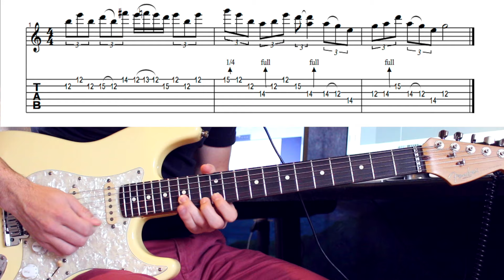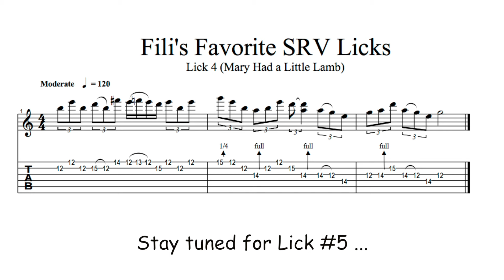SRV Lick Series - Lick 4 w/ TABs (Mary Had a Little Lamb)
This is the fourth episode of my SRV lick series. I hope you enjoy it!

Just know I do teach guitar lessons in Boulder, CO or through Skype.

Fili Filizzola
Guitarrist, composer, arranger and music teacher. Has been playing guitar for over a decade and recently got a Bachelor's Degree in Popular Music by UFMG (Federal University in Brazil). Member of the Duo Fili & Kakes.